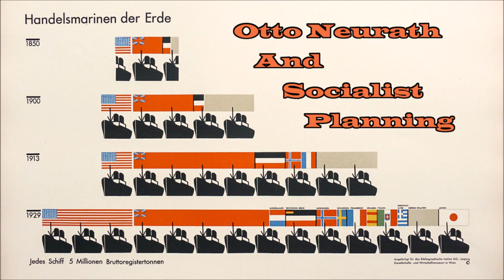#195 Otto Neurath & Socialist Planning w/ Thomas Uebel - Part 2 TEASER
We continue our conversation with Professer Thomas Uebel to the show to talk all about Otto Neurath and his impact on economic theory, the socialist calculation debate, and socialist planning.